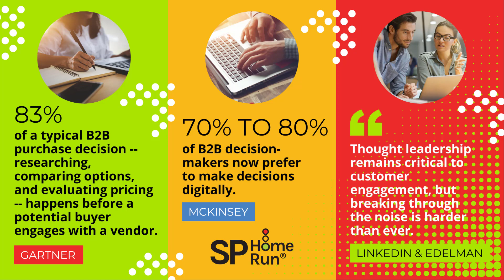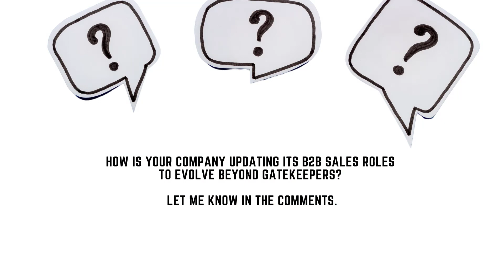B2B Sales and Gatekeeper Role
Search engines, social media, mobile devices, and third-party review websites have all dramatically changed how we research and make purchase decisions. The problem? Many B2B sales teams never got the memo and still frustrate prospects with an old-school gatekeeper role.

In this video, you’ll learn why B2B sales teams still continue to fight a losing battle to cling to their gatekeeper role that’s been losing steam for several years now, how sales professionals can reinvent themselves to stay relevant, and what the future holds for B2B sales.

Do you need a scalable revenue growth engine that educates and builds trust in the modern, digital buyer’s journey? Find out how you can get access to Go-to-Market Strategy Reboot Camp, the 8-step system for attracting the right clients and growing faster now

Contents
0:00 B2B Sales and the Gatekeeper Role
0:14 B2B sales teams frustrate prospects
0:17 The future of B2B sales
0:48 Dramatic changes in buyer preferences impact sales professionals
1:05 Gartner findings on B2B purchase decisions
1:18 McKinsey sees B2B decision-makers preferring digital
1:29 B2B Thought Leadership Impact Report from LinkedIn and Edelman
1:41 Sales professionals more selective about prospects and customers
2:01 Customer insight gives an unfair competitive advantage
2:16 Using technology to anticipate and accelerate sales processes
2:42 Enroll in Go-to-Market Strategy 101 for B2B SaaS Startups and Scaleups -- at gotomarket101.com

Best practices from Joshua Feinberg, a go-to-market content strategist with 20+ years of experience in B2B tech startups, and that’s 31x certified by HubSpot Academy and 2x certified by LinkedIn Marketing Solutions.

SP Home Run helps early-stage startup founders in B2B Software as a Service (SaaS), Financial Technology (FinTech), and Infrastructure as a Service (IaaS) with Digital Transformation Go-To-Market Strategy.-- so their companies can grow better and faster in the modern, digital buyer’s journey.

Connect on LinkedIn with Joshua Feinberg from SP Home Run